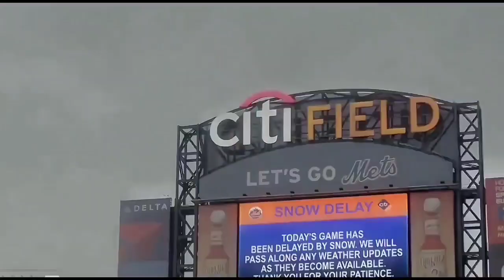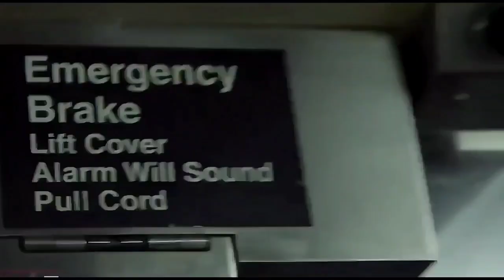Um tornado de tubarões atinge essa cidade e agora terão que lutar para sobreviver!!!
Nesse tornado não trouxe apenas água mais sim predadores famintos...